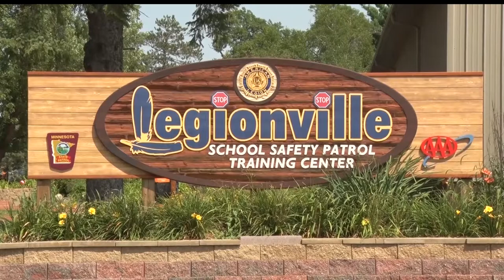Legionville Bog Finally Gone From Shore